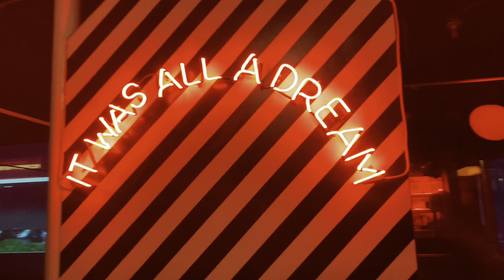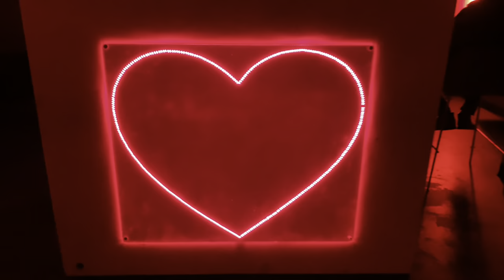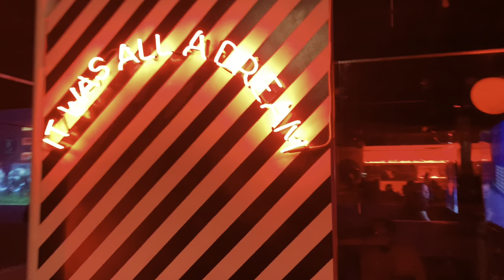VLOG; KJ’s Birthday Celebration/ GT vs GSU Basketball Game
JOIN THE TRAIN!!(null)
COME JOIN THE TRAIN!!! HERE IS YOUR TICKET!!